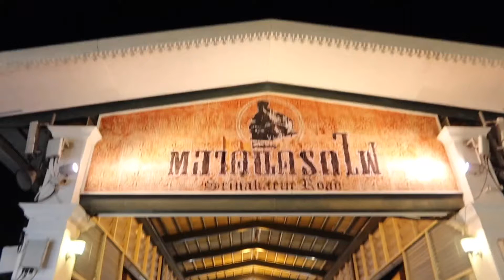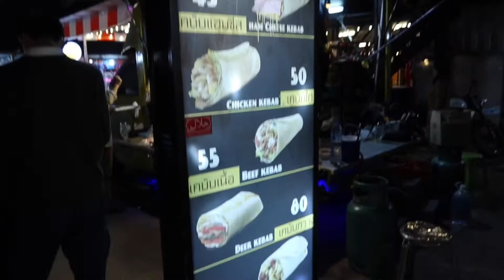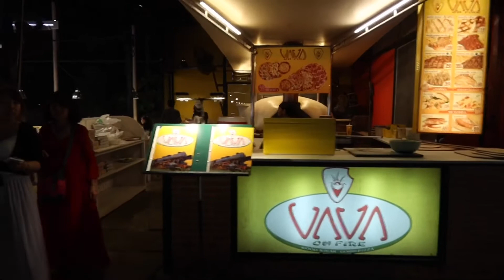ตลาดนัดรถไฟ ศรีนครินทร์ Volg Train Market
ตลาดนัดรถไฟ ศรีนครินทร์